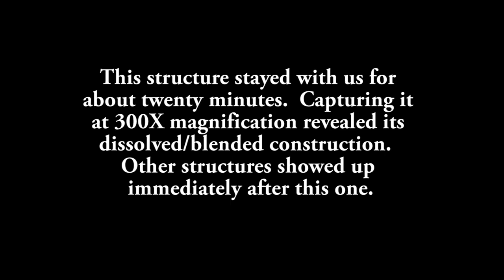Robert Bingham Summon Event February 23, 2014 "Melded Red"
The MacArthur Park event publicizes a fantastic structure captured with a telescope at 300X, melded red appears for 20-30 minutes overhead at this event.  The appearance reveals many distinguishing characteristics and indications of imitation of man-made objects.  The universal law of function first, facade second definitely applies here. Notice how the "neck" is deliquesced with the body and looks like a vein or artery.  Incredible!